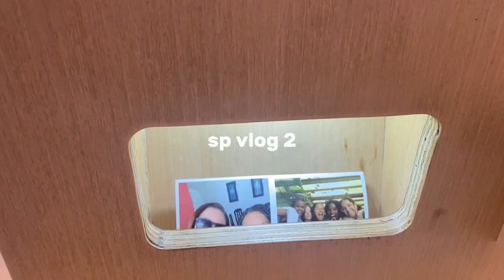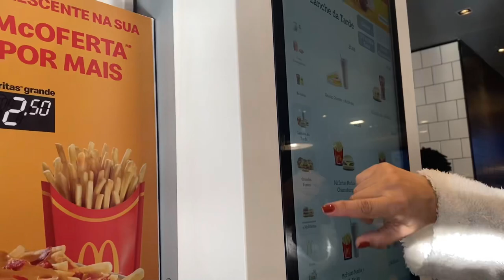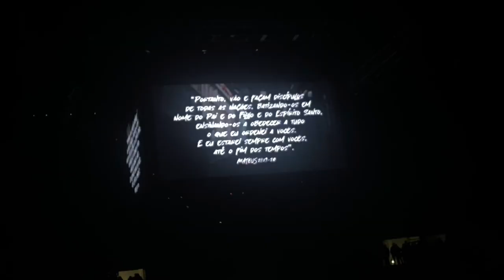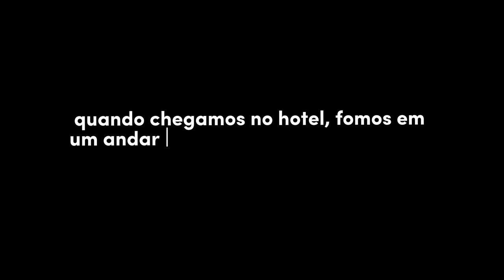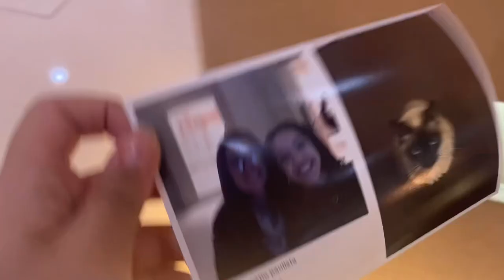são paulo’23 | louvores, rio de janeiro, viagem, aeroporto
📃|Nesse vídeo trouxe para vocês o segundo vlog de viagem para São Paulo 2023 !!

No vídeo de hoje trouxe:
" São Paulo vlog 2“

E se você perdeu algum vídeo do canal faça maratona vídeos da Bia ❤︎

💡PERGUNTAS FREQUENTES 💡

🗓Data de aniversário: 27/09
🫀Minha idade: 14 anos
🎬App editor: CapCut
📍Estado e país : BA -BRASIL
📸 Celular: IPhone 11 Pro Max

~ Beatriz Melo:) ☺︎︎